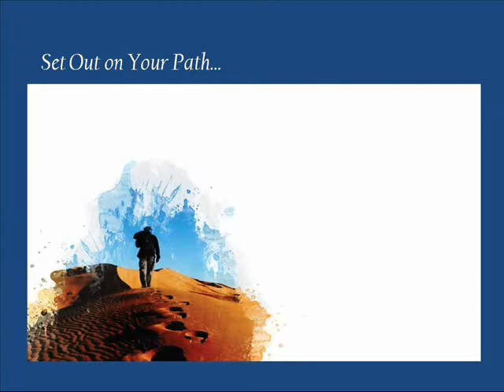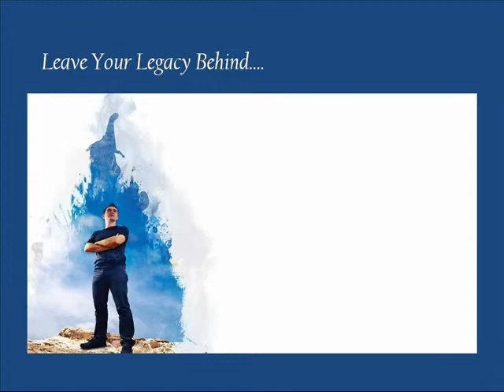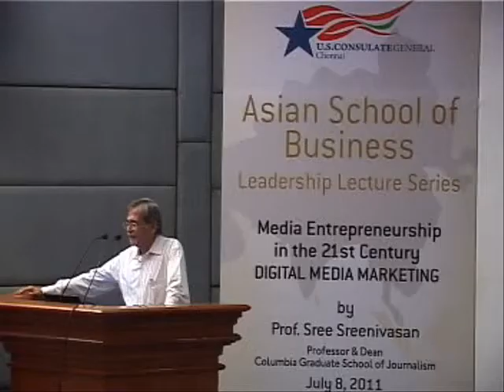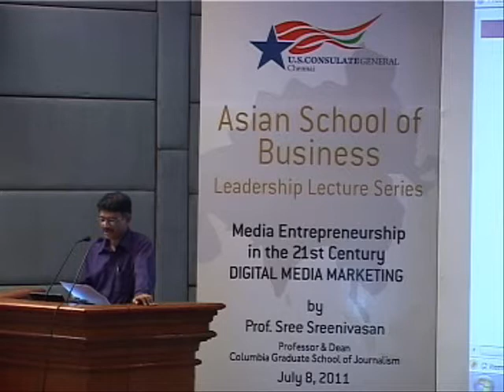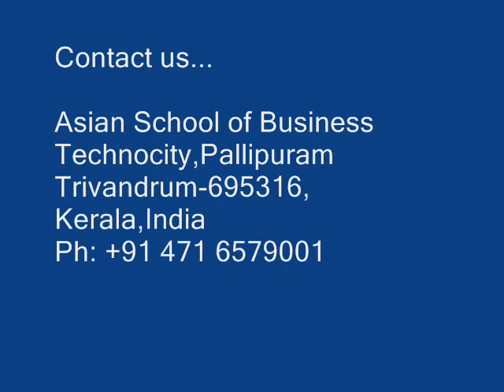ASB Leadership Series part-1